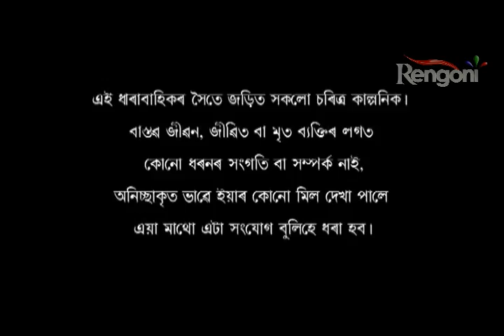Alpona_ EP 23 || 15th Feb 2019